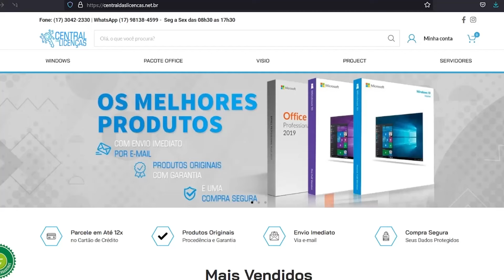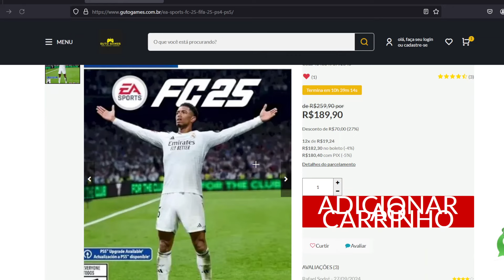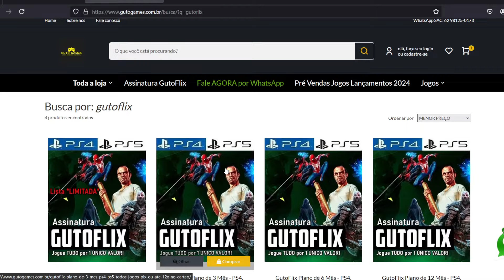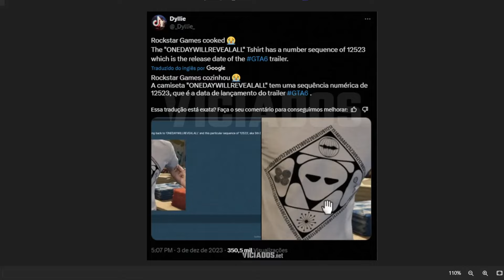Eitaa !! Novo TRAILER do GTA 6 essa Semana !!